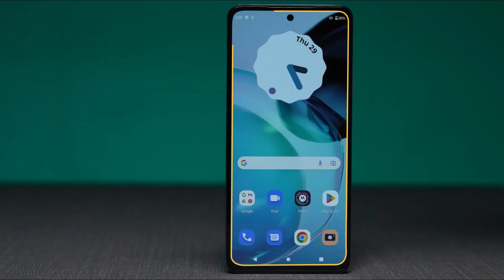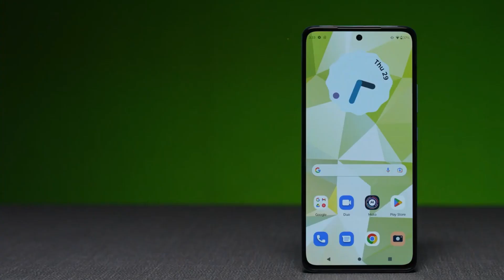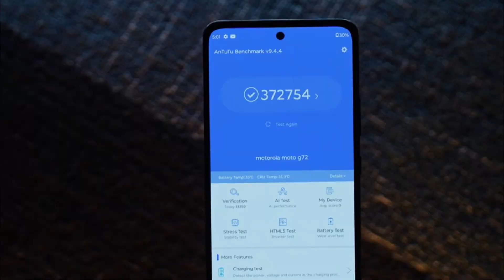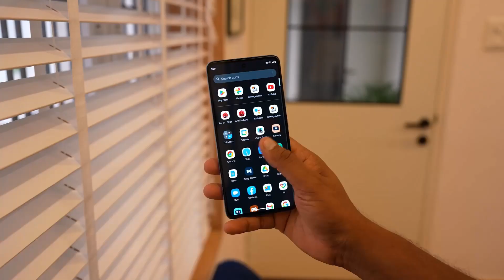Motorola G72 review | Best Un5G phone | Best Phone under 15k | 4G phone in 2022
Bhai es video me baat kiya hu best un5g phone ke baare me dekh ke comment me batana kaisa laga .

many part of video taken from @GyanTherapy @TrakinTech